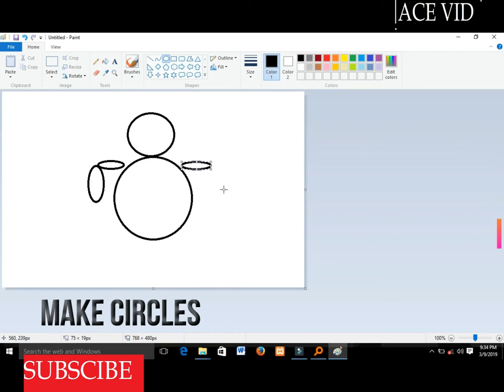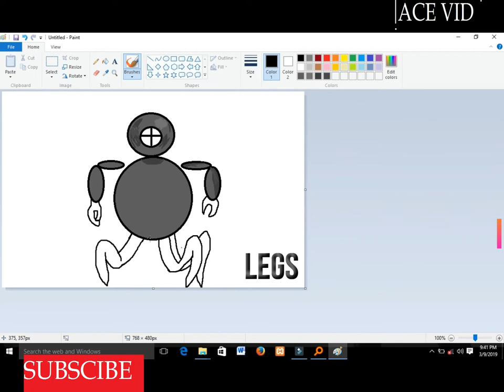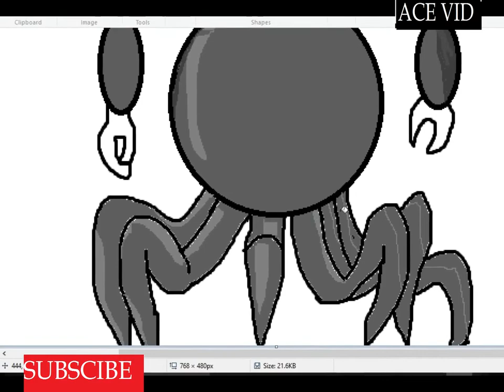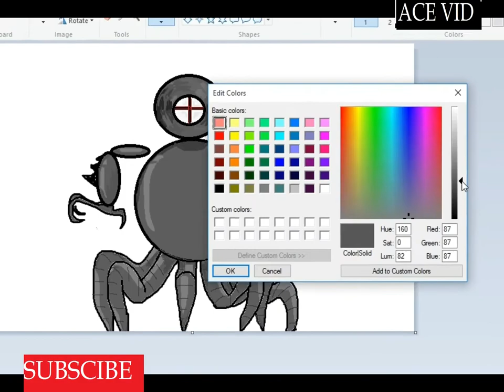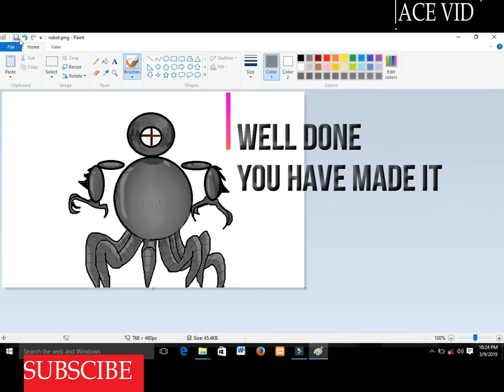HOW TO DRAW A ROBOT IN LESS THAN 5 MINUTES USING ONLY WINDOWS PAINT